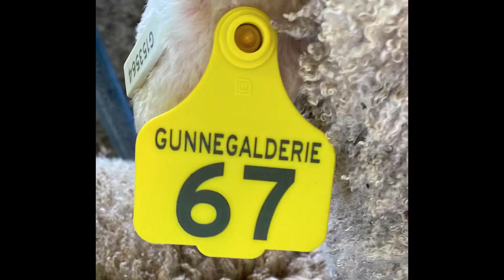Lot 67 Gunnegalderie Ram Sale 2022